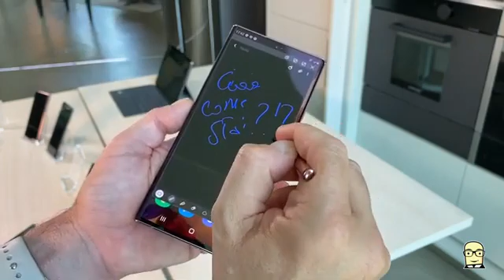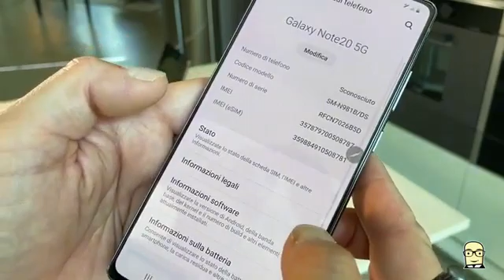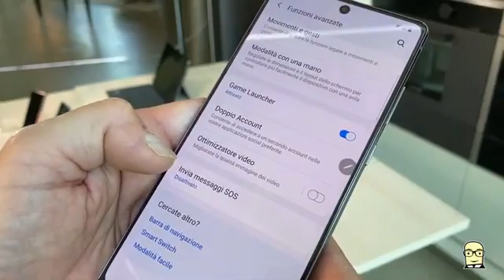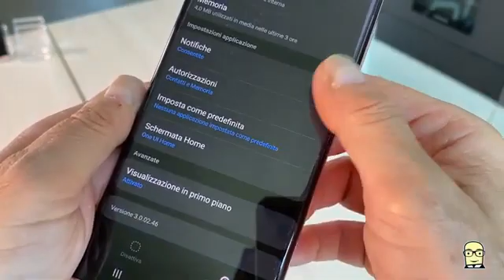Samsung Galaxy Note 20 Hands On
Oneplus 8pro

IPhone 12
Huawei mate 40 pro
Samsung Galaxy fold
Xiaomi mi note 10
Oppo reno 4
Google pixel 4/5
xiaomi redmi 30k pro
samsung galaxy note 20
Samsung Galaxy Note 10 plus
Samsung Galaxy Note 10
iPhone 11 Pro max iPhone XS
iPhone SE 2020
Moto G8 Power
Google Pixel 4a Google Pixel 4 XL; Samsung
Galaxy S10 / S10 Plus;
iPhone 11 Pro / Pro Max S